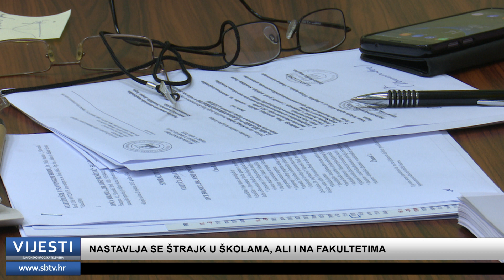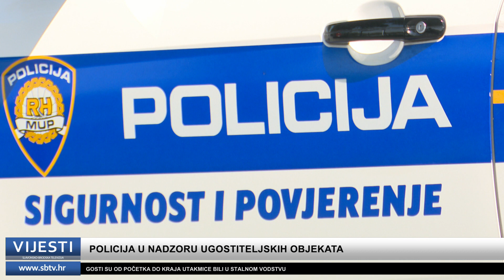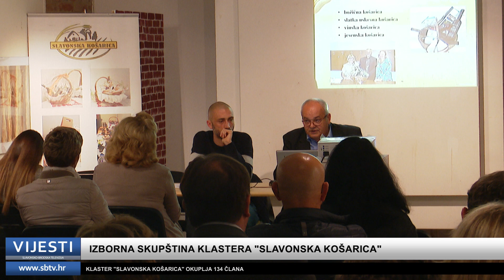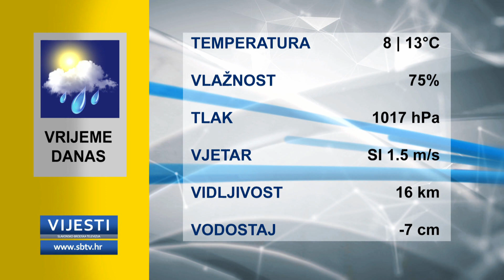SBTV - Vijesti u 12:30 - 29.10.2019.